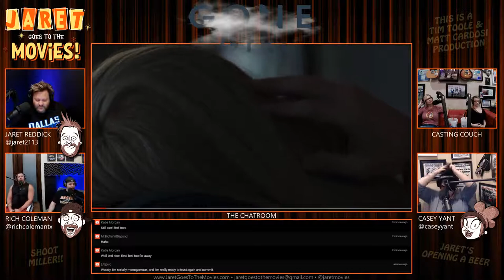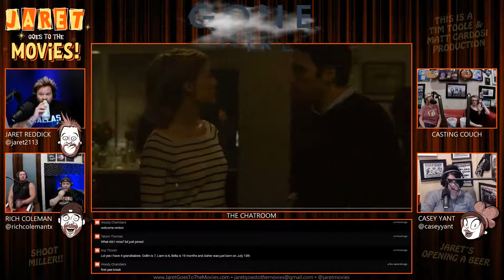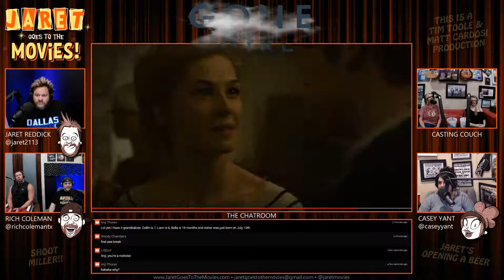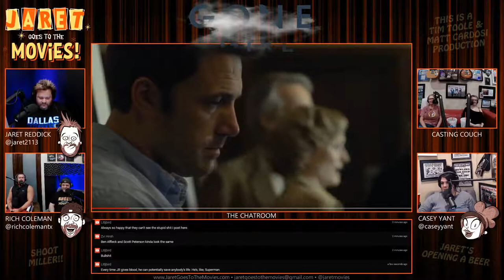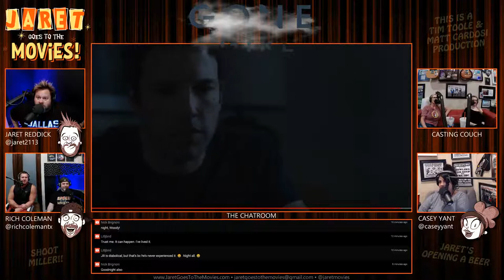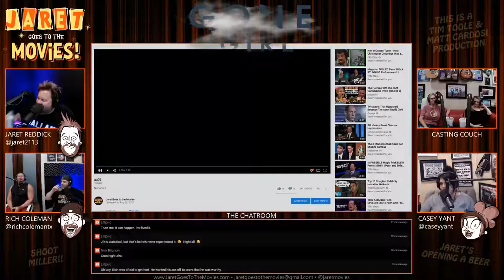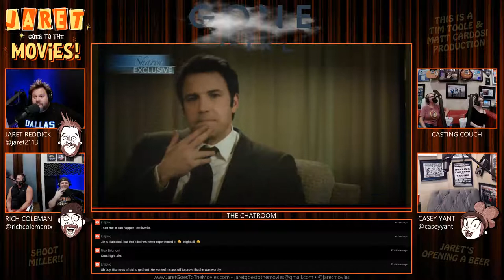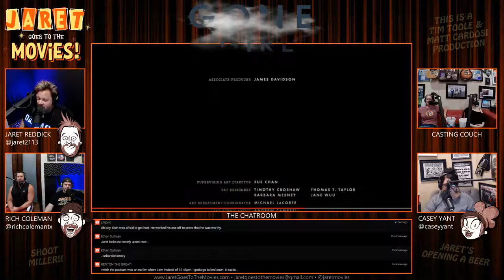Ep.137 - Gone Girl